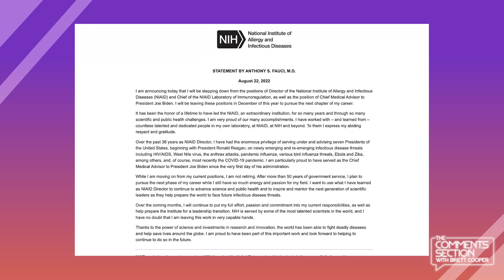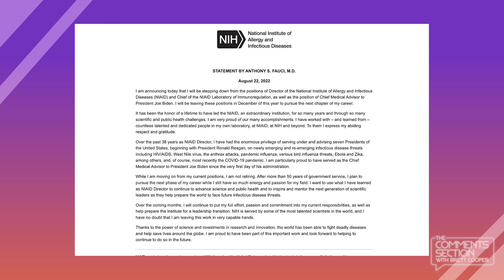Peace Out, Fauci!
Get the Silver Starter Kit at Employee Pricing!

Dr. Anthony Fauci has announced that he will be retiring from multiple decisions in December. This will be the best contribution that he has ever made to the well-being of the American people.